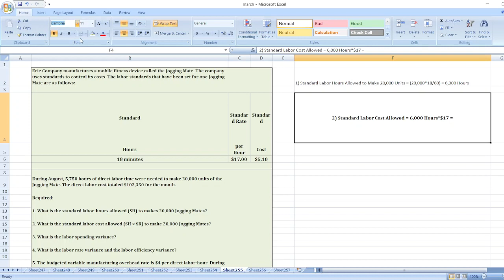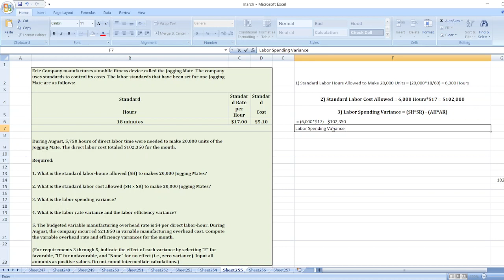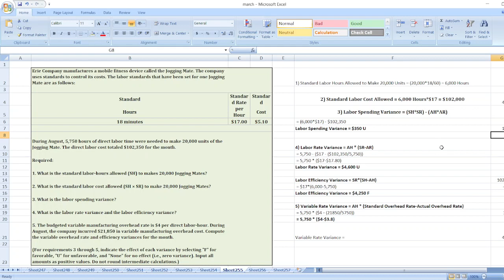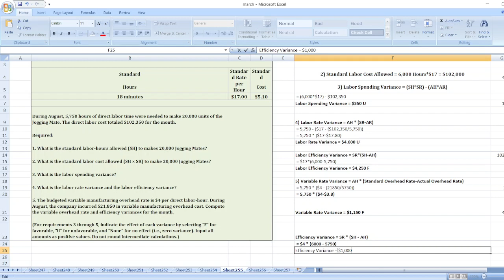Erie Company manufactures a mobile fitness device called the Jogging Mate. The company uses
Or

Erie Company manufactures a mobile fitness device called the Jogging Mate. The company uses standards to control its costs. The labor standards that have been set for one Jogging Mate are as follows:

Standard
Hours Standard Rate
per Hour Standard
Cost
18 minutes $17.00 $5.10
During August, 5,750 hours of direct labor time were needed to make 20,000 units of the Jogging Mate. The direct labor cost totaled $102,350 for the month.

Required:

1. What is the standard labor-hours allowed (SH) to makes 20,000 Jogging Mates?

2. What is the standard labor cost allowed (SH × SR) to make 20,000 Jogging Mates?

3. What is the labor spending variance?

4. What is the labor rate variance and the labor efficiency variance?

5. The budgeted variable manufacturing overhead rate is $4 per direct labor-hour. During August, the company incurred $21,850 in variable manufacturing overhead cost. Compute the variable overhead rate and efficiency variances for the month.

(For requirements 3 through 5, indicate the effect of each variance by selecting "F" for favorable, "U" for unfavorable, and "None" for no effect (i.e., zero variance). Input all amounts as positive values. Do not round intermediate calculations.)